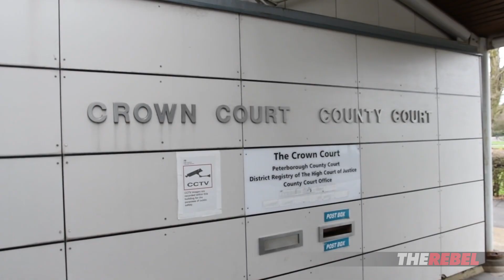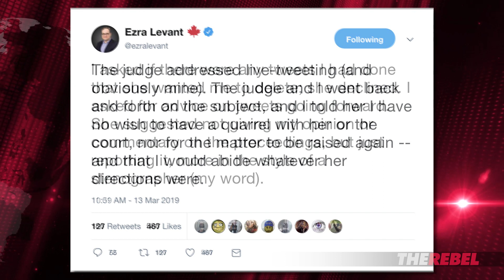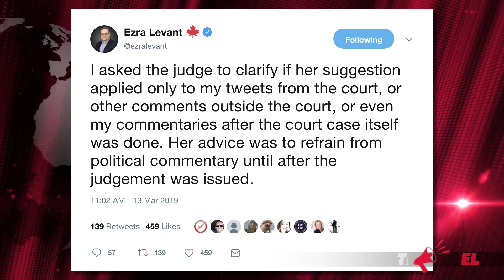Ezra Levant BARRED from commenting on Tommy Robinson's trial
Ezra Levant of TheRebel.media reports on testimony on Day 2 of Tommy Robinson's trial against police harassment. PLUS the judge has now told Ezra to stop live-tweeting from the courtroom, or even outside it!